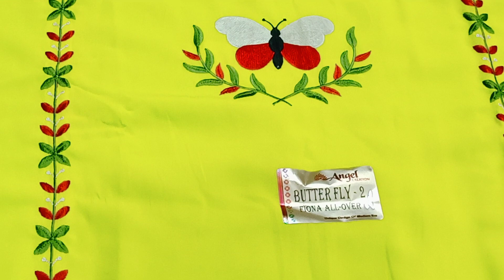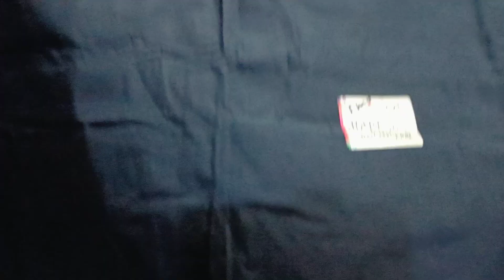ekadam hit variety Fiona Jaam crepe 9518642914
𒊹︎︎︎𝙸 𝙷𝙾𝙿𝙴 𝙰𝙻𝙻 𝙾𝙵 𝚈𝙾𝚄 𝙴𝙽𝙹𝙾𝚈 𝚃𝙷𝙴 𝚅𝙴𝙳𝙸𝙾
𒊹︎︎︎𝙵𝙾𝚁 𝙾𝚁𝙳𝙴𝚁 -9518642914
𒊹︎︎︎ 𝙰𝙻𝙻 𝙿𝙰𝚈𝙼𝙴𝙽𝚃 𝙼𝙴𝚃𝙷𝙾𝙳 𝙰𝚁𝙴 𝙰𝙲𝙲𝙴𝙿𝚃𝙴𝙳